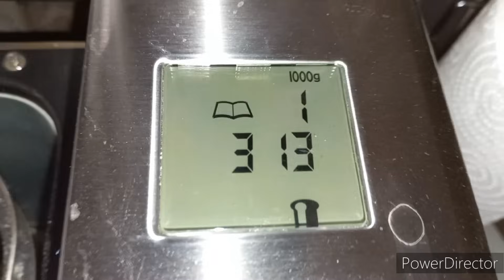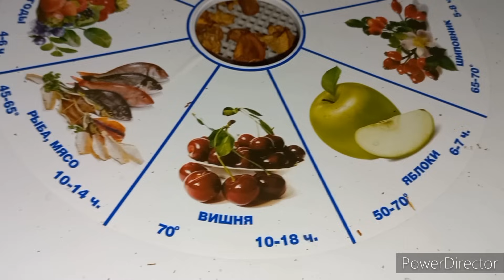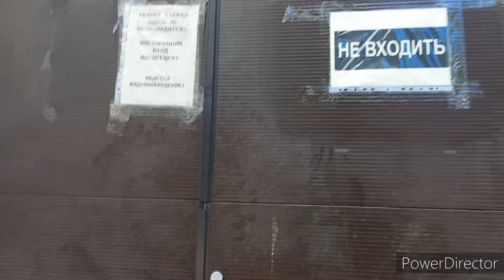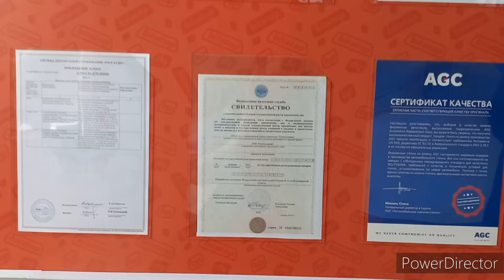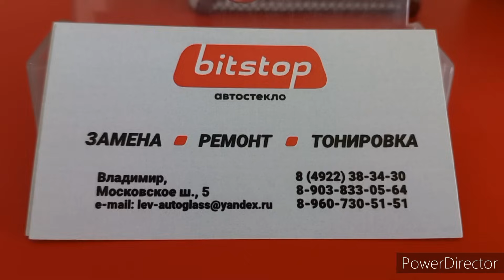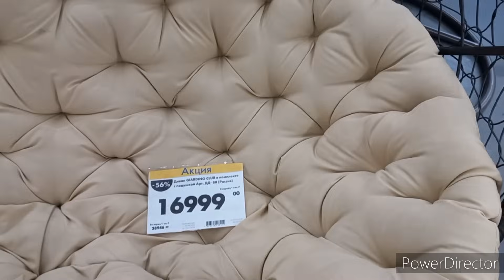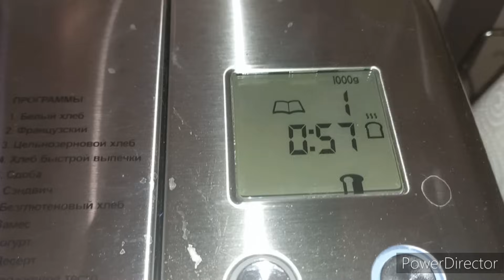Сдала Машину Теперь я пешеход 🚶‍♀️/ Горячий 🔥 Хлеб 🍞, ЦЕНА Лисички на дороге/ Подарки 🎁 для Донов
Помощь каналу   сбербанк 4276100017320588 Любовь Валерьевна . Д.
Поддержать
Ваша помощь, пожертвование ,спасибо или на шоколадку

  @elenatogashevskaj4461 Сумки,Палантины,Платки